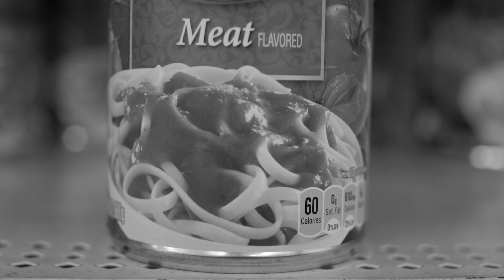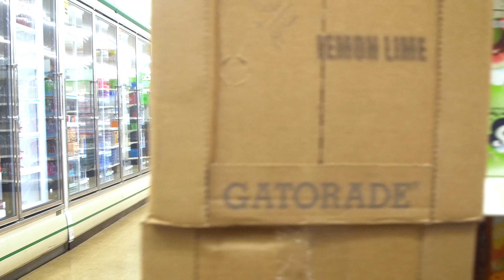Mister Kali - Hungry [OFFICIAL VIDEO]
Official Video for MIster Kali's song "Hungry," off his album with Dub Gideon, "Hungry." Available everywhere music is streamed and downloaded!